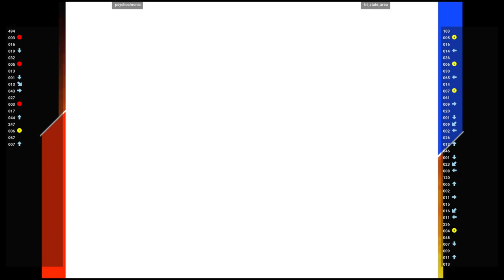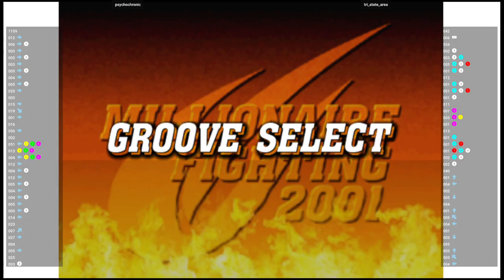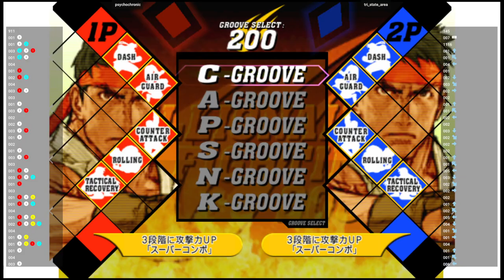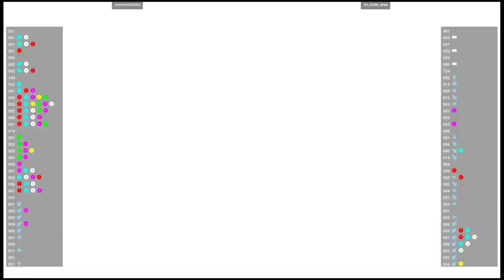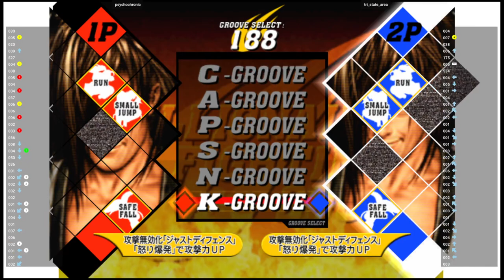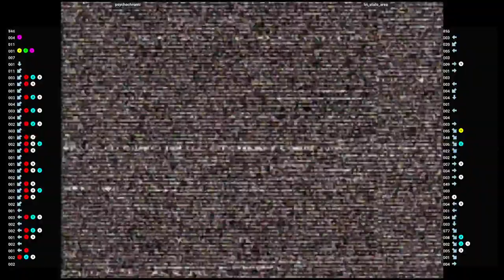CVS2 🕹 psychochronic VS tri_state_area